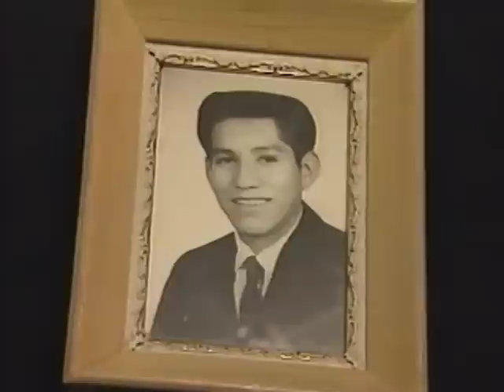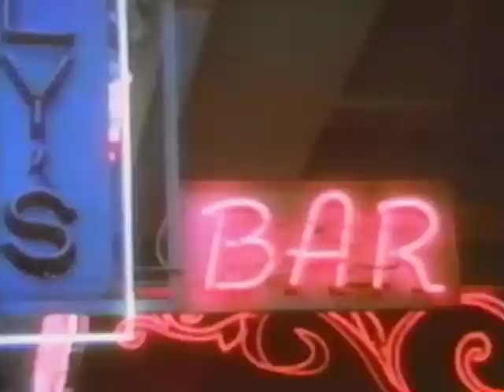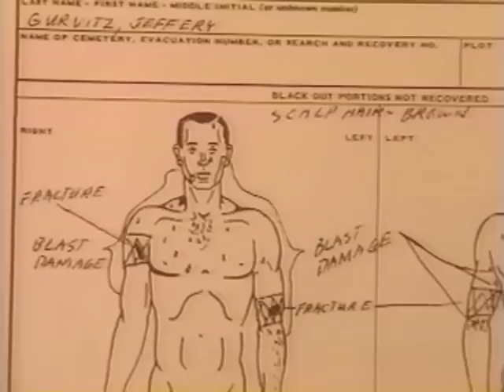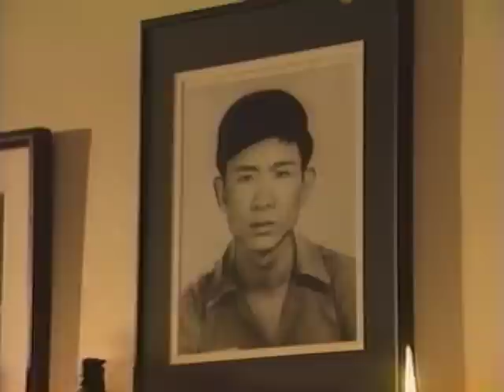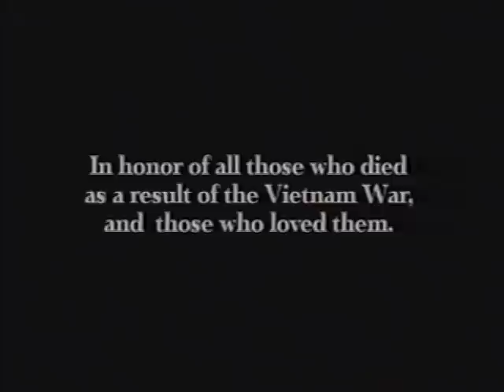Regret to Inform - Trailer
"Regret To Inform"
Produced by Barbara Sonneborn & Janet Cole. PBS POV Special.

A trailer has to convince funders, collaborators and potential allies that you have the story and you know what to do with it. It should also reflect the rhythm, inflection and color of the film. The conventional wisdom has trailers at 8-12 minutes—that is a good starting point. But for "Regret To Inform," we ignored this, and let the trailer land where it needed to. It landed at 18 minutes, and ultimately helped the filmmakers receive a slew of large grants.